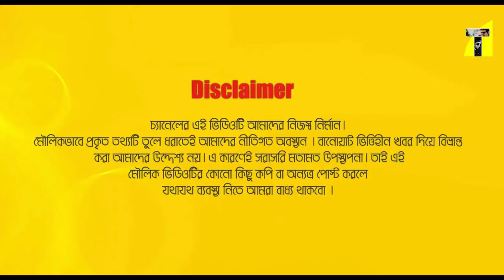পপির ওপরে কেন ক্ষেপে গেলেন ড. মাহফুজুর রহমান । Dr. Mahfuzur Rahman I POPY I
Relevant Search